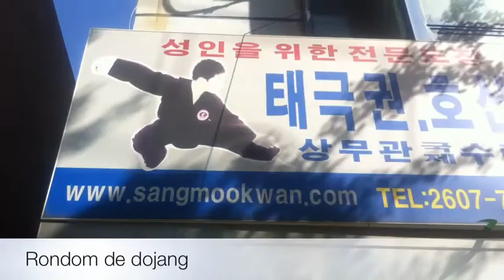Rondom de dojang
Een wandeling door de buurt. Wie zich afvroeg waarom we niet in het oude vertrouwde park trainen ... deze clip geeft het antwoord